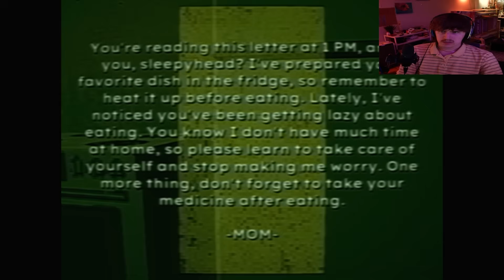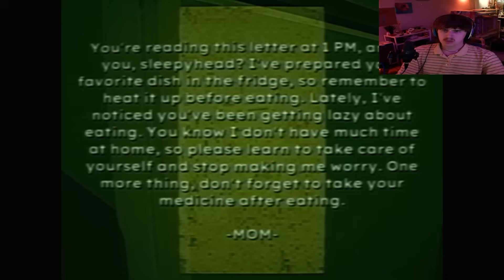This game is a trauma dump (Bad Parenting)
bad parents raise bad kids, unless they're really bad parents, then they get criminal charges

Main🎮 - @Kryoz
VODS - @KryozTV